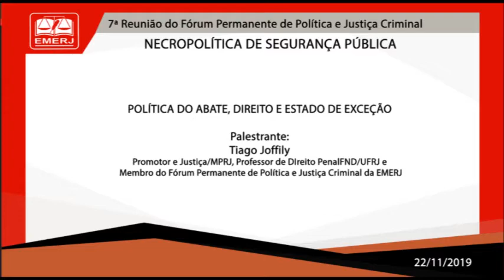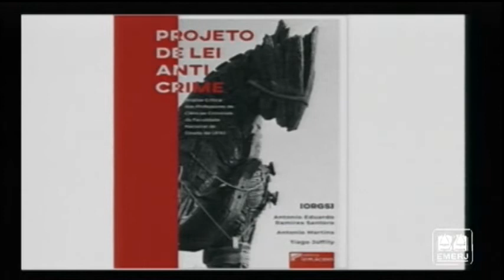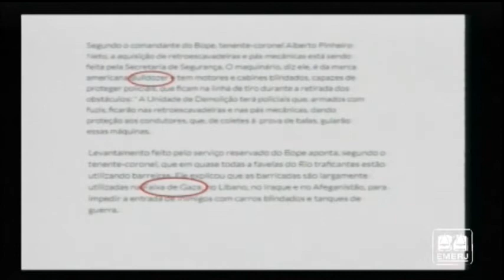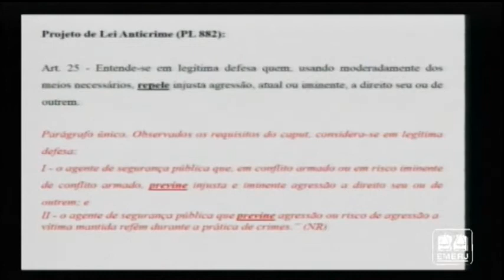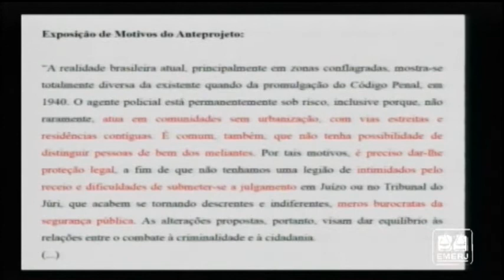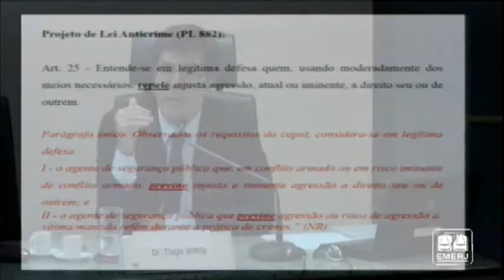Necropolítica de Segurança Pública - Tiago Joffily - EMERJ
Necropolítica de Segurança Pública

22/11/19

7ª Reunião do Fórum Permanente de Política e Justiça Criminal

Palestrante: Tiago Joffily

Tema: Política do Abate, Direito e Estado de Exceção